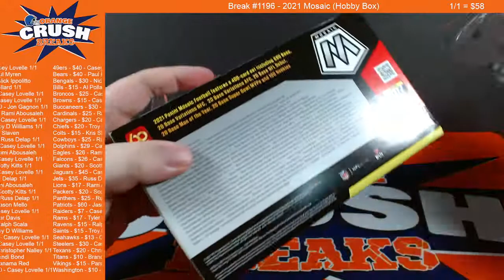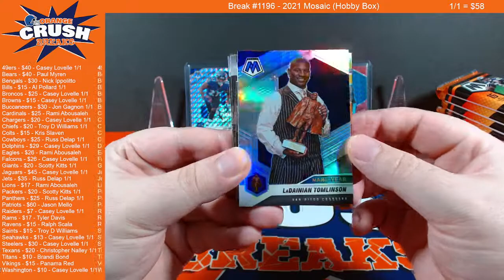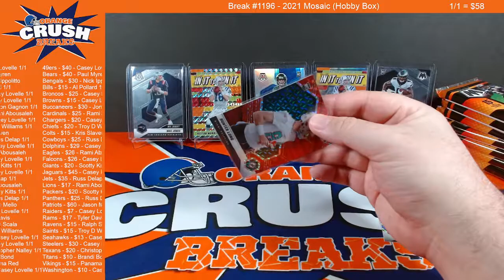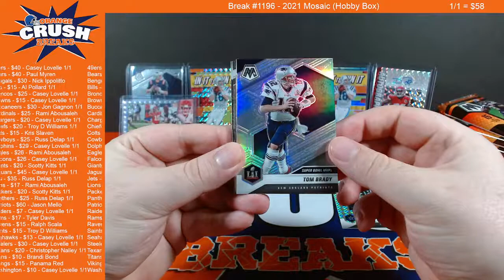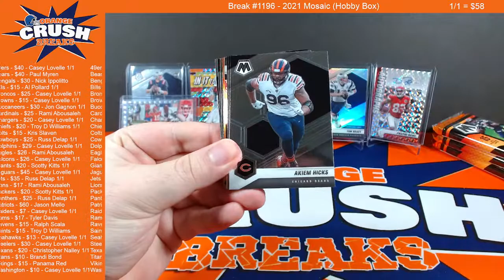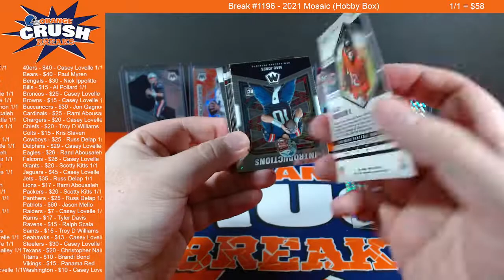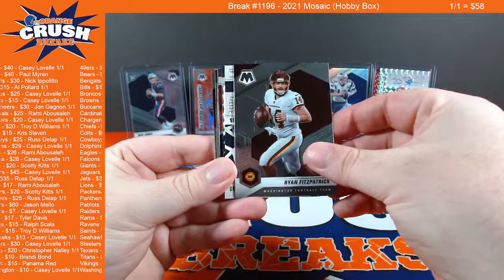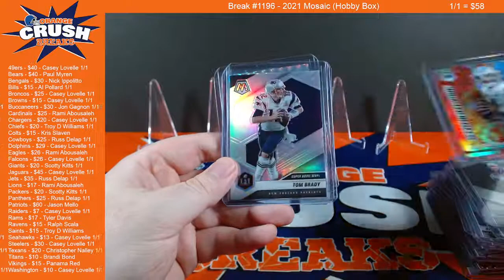2021 Mosaic (Hobby Box) [FB BREAK #1196]